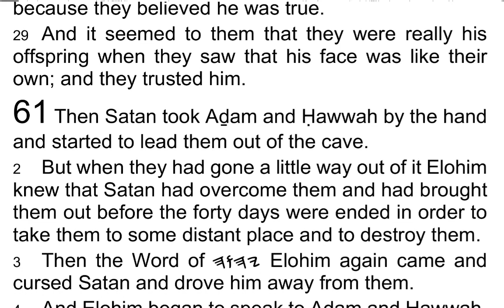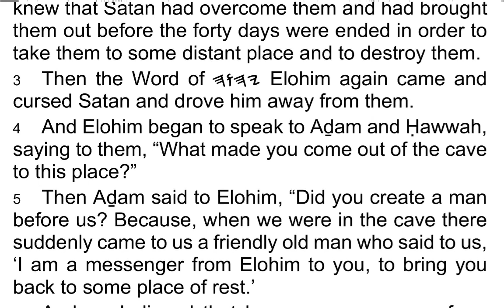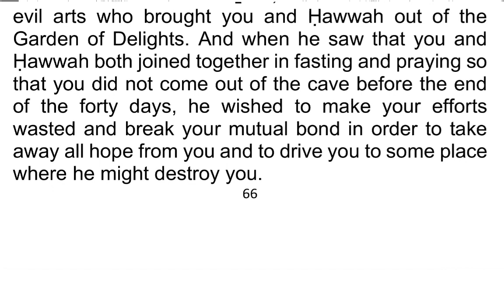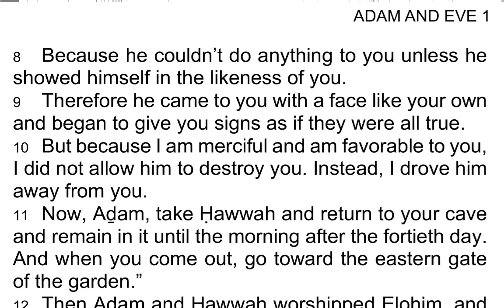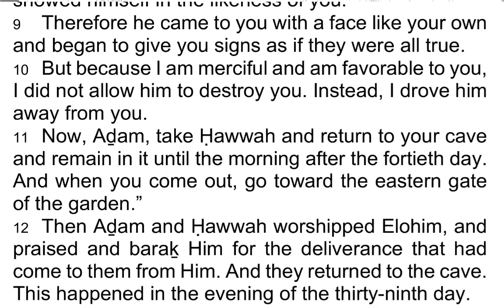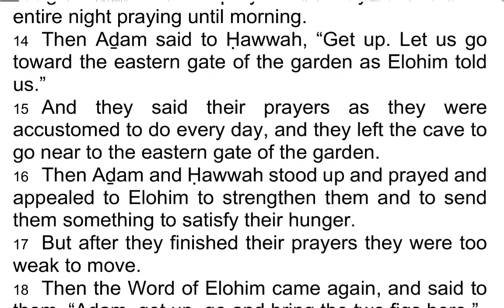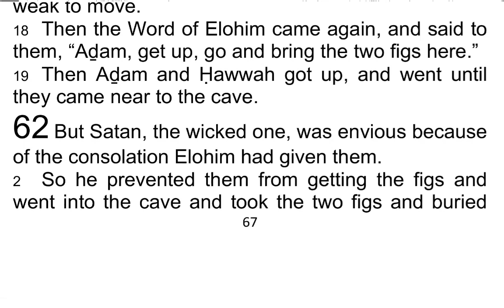The 1st Book of AḎAM & ḤAWWAH / Adam & Eve 61 - I Read My Scriptures! ❤️ 📖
Today's Reading:
1 Then Satan took Aḏam and Ḥawwah by the hand and started to lead them out of the cave.

2 But when they had gone a little way out of it Elohim knew that Satan had overcome them and had brought them out before the forty days were ended in order to take them to some distant place and to destroy them.

3 Then the Word of 𐤉𐤄𐤅𐤄 Elohim again came and cursed Satan and drove him away from them.

4 And Elohim began to speak to Aḏam and Ḥawwah, saying to them, “What made you come out of the cave to this place?”

5 Then Aḏam said to Elohim, “Did you create a man before us? Because, when we were in the cave there suddenly came to us a friendly old man who said to us, ‘I am a messenger from Elohim to you, to bring you back to some place of rest.’

6 And we believed that he was a messenger from you, O Elohim, and we came out with him. We did not know where we should go with him.”

7 Then Elohim said to Aḏam, “This is the father of the evil arts who brought you and Ḥawwah out of the Garden of Delights. And when he saw that you and Ḥawwah both joined together in fasting and praying so that you did not come out of the cave before the end of the forty days, he wished to make your efforts wasted and break your mutual bond in order to take away all hope from you and to drive you to some place where he might destroy you.

8 Because he couldn’t do anything to you unless he showed himself in the likeness of you.

9 Therefore he came to you with a face like your own and began to give you signs as if they were all true.

10 But because I am merciful and am favorable to you, I did not allow him to destroy you. Instead, I drove him away from you.

11 Now, Aḏam, take Ḥawwah and return to your cave and remain in it until the morning after the fortieth day. And when you come out, go toward the eastern gate of the garden.”

12 Then Aḏam and Ḥawwah worshipped Elohim, and praised and baraḵ Him for the deliverance that had come to them from Him. And they returned to the cave. This happened in the evening of the thirty-ninth day.

13 Then Aḏam and Ḥawwah stood up and with a fervent passion, prayed to Elohim to give them strength, for they had become weak because of hunger and thirst and prayer. But they watched the entire night praying until morning.

14 Then Aḏam said to Ḥawwah, “Get up. Let us go toward the eastern gate of the garden as Elohim told us.”

15 And they said their prayers as they were accustomed to do every day, and they left the cave to go near to the eastern gate of the garden.

16 Then Aḏam and Ḥawwah stood up and prayed and appealed to Elohim to strengthen them and to send them something to satisfy their hunger.

17 But after they finished their prayers they were too weak to move.

18 Then the Word of Elohim came again, and said to them, “Aḏam, get up, go and bring the two figs here.”

19 Then Aḏam and Ḥawwah got up, and went until they came near to the cave.